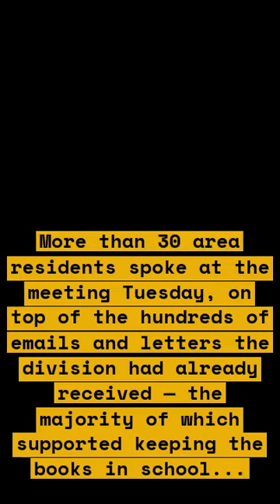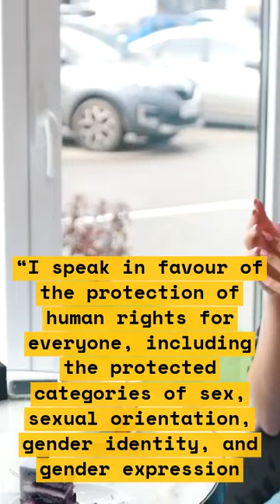How Brandon school board rejected LGBTQ2 book ban and defended diversity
In this video, we discuss how the Brandon school board rejected a proposed ban on LGBTQ2 books and defended diversity. We explore the reasons behind the proposal and the arguments made by both sides. We also examine the impact of this decision on the community and what it means for the future of education in Brandon.